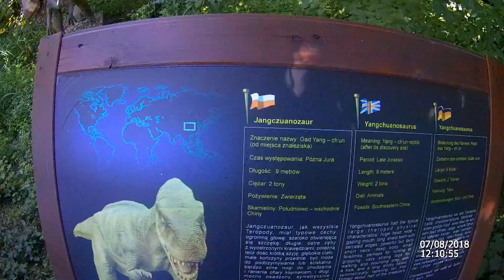Wyprawa DINO wczasy